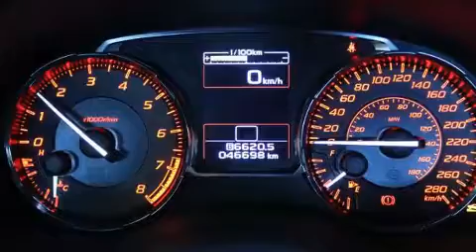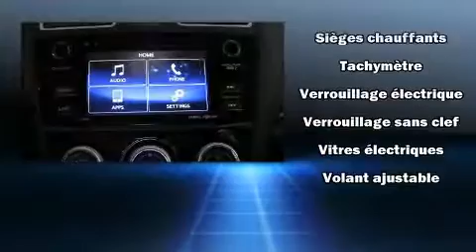2017 Subaru WRX 4-Door * BACK UP CAM *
Audi West-Island
4550, boulevard Saint-Jean

Ressentez toute la puissance de son moteur V8 turbo, venez essayer la Subaru WRX 2017. Cette berline 5 passagers n'a pas encore atteint le cap des 50 000 km. Gr��ce �� la souplesse de son moteur 4 cylindres de 2,0 litres, les passages de vitesses se font tout en douceur, vous b��n��ficierez aussi d'une exp��rience de conduite confortable et pr��visible. La liste d'��quipement est impressionnante, mais elle m��nagera votre budget. Comme la transmission int��grale, l'ouverture automatique de la glace du conducteur, un compte-tours, des essuie-glaces intermittents, un ordinateur de bord, une banquette arri��re �� dossiers rabattables s��par��s, colonne de direction t��lescopique, et un climatiseur. L�� o�� il fait plus froid, les occupants appr��cieront �� leur juste valeur les si��ges chauffants et le dispositif de climatisation contr��l��e. Ses attrayantes roues en alliage s'harmonisent aux formes des ailes qui accentuent le caract��re sportif du v��hicule. Vous appr��cierez la musicalit�� de la cha��ne st��r��o, qui comprend une lecteur CD et une connexion MP3, commandes audio sur le volant, et 6 haut-parleurs qui enveloppent l'habitacle d'une ambiance sonore incomparable. Subaru accorde la priorit�� �� la s��curit�� et la protection en incluant: coussins gonflables �� l'avant, coussins gonflables lat��raux �� l'avant, syst��me antipatinage, syst��me d'assistance au freinage, la mise hors de fonction du syst��me d'allumage, et freins antiblocage. Le dispositif de stabilit�� ��lectronique g��re automatiquement les syst��mes du v��hicule pour vous maintenir en ligne droite. Nos conseillers aux ventes sont tr��s comp��tents et pr��ts �� partager leurs connaissances. Nous vous aiderons �� trouver le bon v��hicule au prix qui respecte votre budget. N'h��sitez pas �� nous appeler.